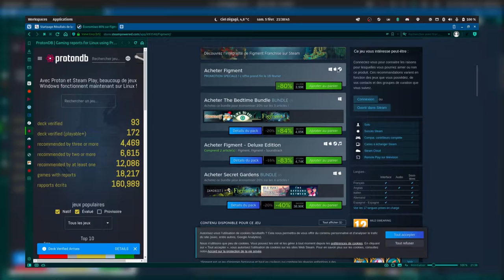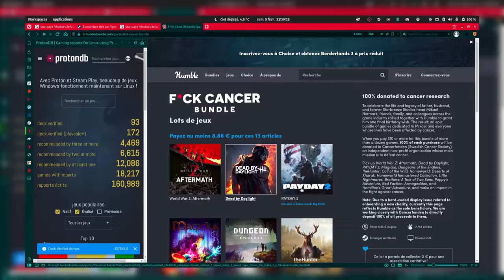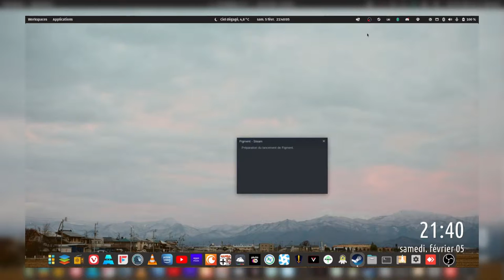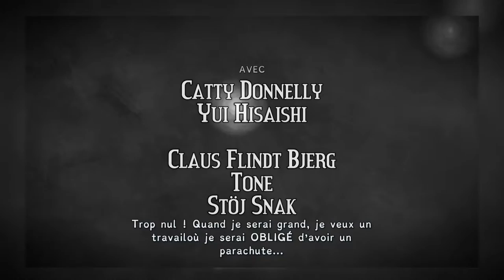Un Jeu Sous Linux en 5 Min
Bonjour c'est partie pour un jeu sous linux en 5 min .
FIGMENT un jeu bien sympas coloré et pas cher et en promo en ce moment sur Steam . un jeu méconnu qui mérite bien plus donc foncer il et compatible linux